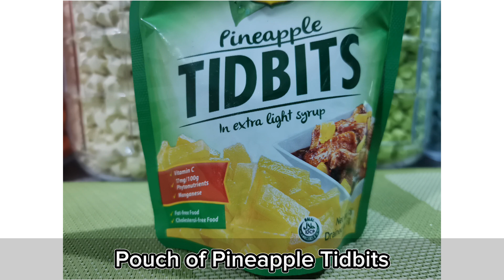Pininyahang Manok | Chicken with Pineapple | #38 P/M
Ingredients
1 kg Chicken
1 Sachet Oyster Sauce
1/2 Cup Soy Sauce
1 Pouch Pineapple Tidbits
1/2 tsp Ground Pepper
1/2 tsp Chili Powder
Chopped Garlic
Chopped Onions